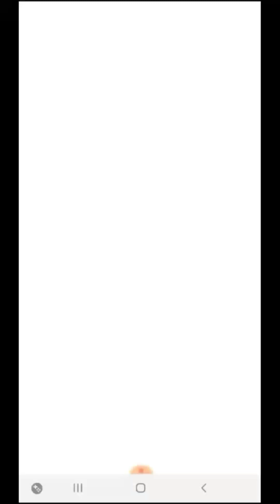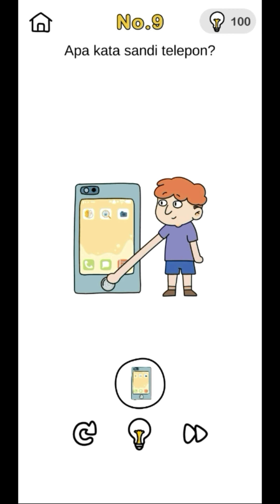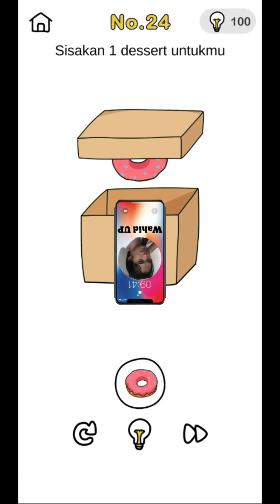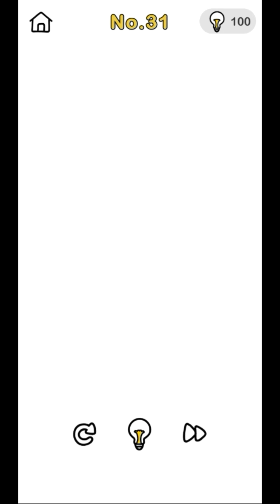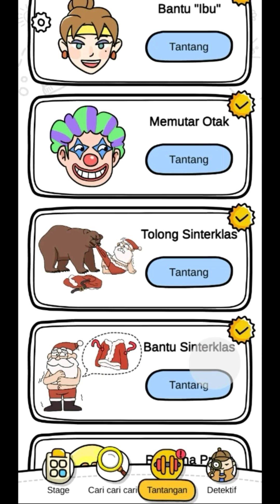BRAIN OUT CARI CARI CARI LEVEL 1 - 40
Brain Out: Tebak tebakan Besar

Jangan lupa...
Selamat menonton&bermain...